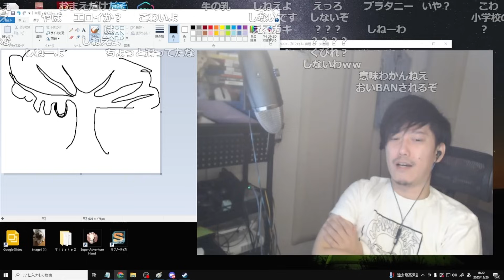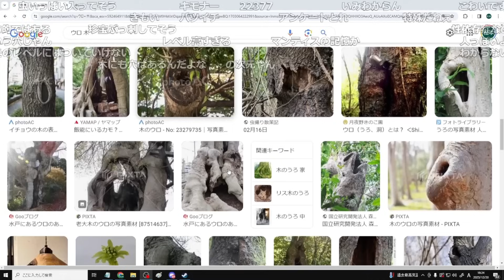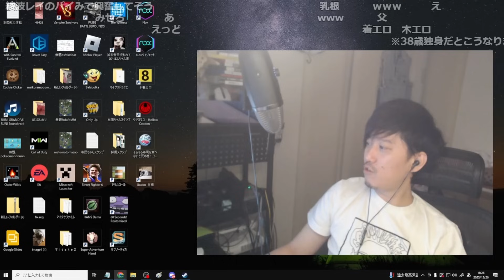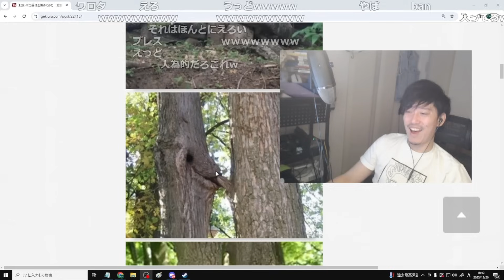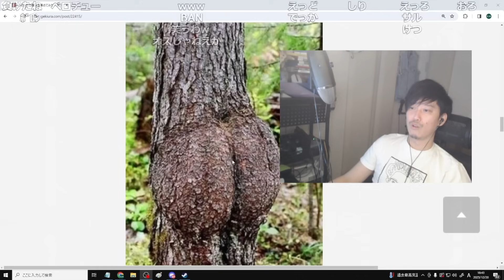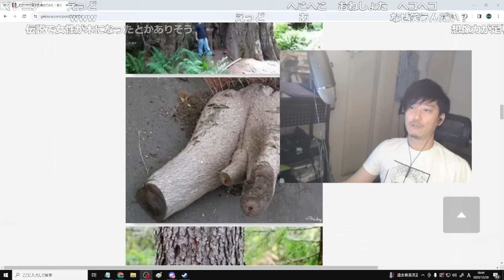小学生の頃から大好きな『木』をたくさん見て大満足な布団ちゃん【2023/12/20】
【元動画】本日は21時からスクリム。放送！